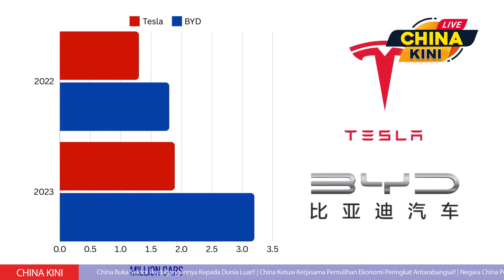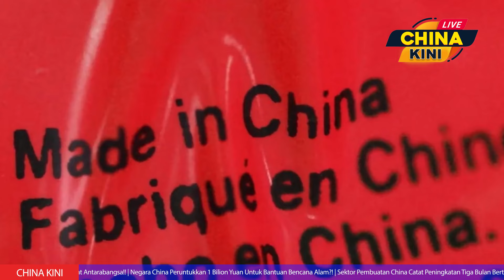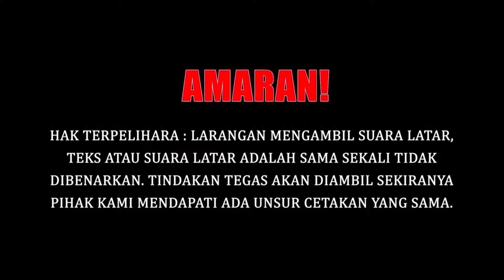KENDERAAN EV BUATAN CHINA LEBIH BAIK BERBANDING EROPAH?? # 636